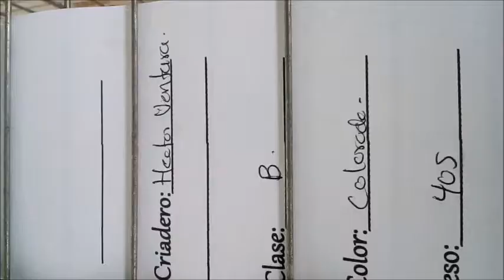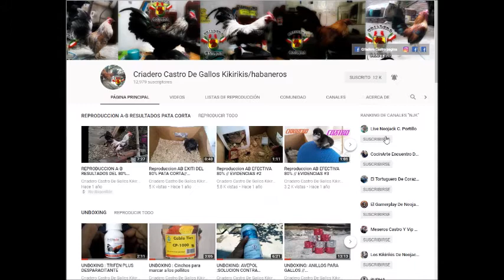GALLO COLORADO // Y TU COMO LO CONOCES // EXPÓ YECA